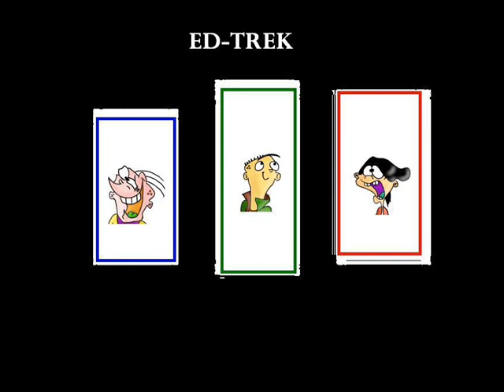Ed Trek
Here it is my newest trailer now the eds have gone star trek on us